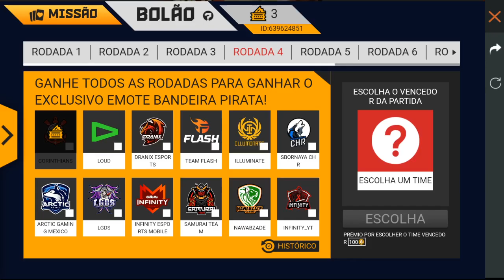DESCONTO NO SORTE ROYALE 40% E PREMIAÇÃO DO MUNDIAL FREE FIRE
Canal parceiro:
👉ISNET